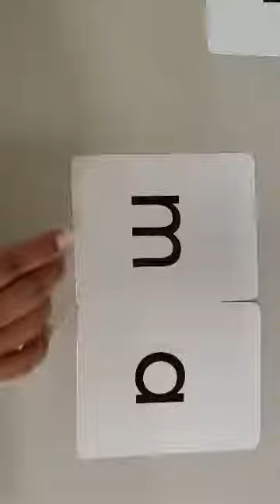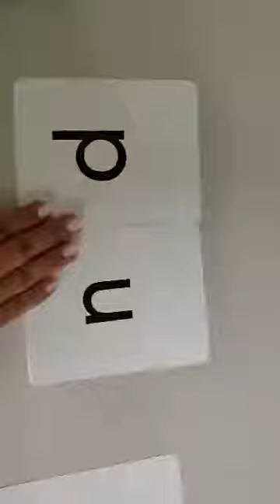Combinacion de silabas palabra puma